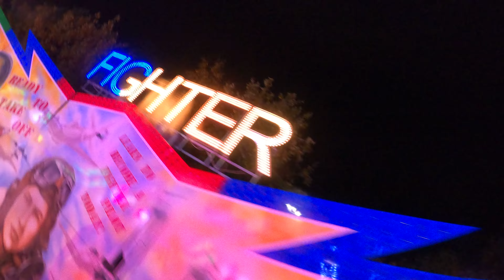Farrar Shaws Fighter | On Ride POV Farrars Funfairs Utilita Arena Sheffield 2022